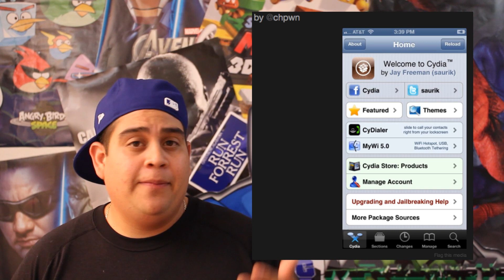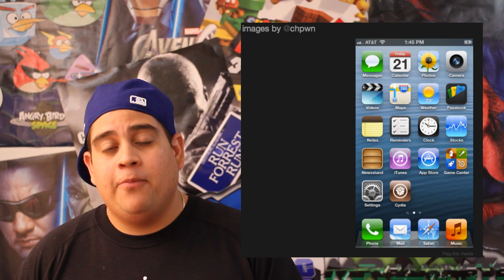Jailbreak iPhone 5 y iOS 6 / Noticias y Rumores !!!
Para LiveStream Lleguemos a 1000 LIKES

Martes 25, 8pm Hora de Los Angeles

MrAmigoTec

Correo -
United State

MiFamiliaTec

MrGamingTec -